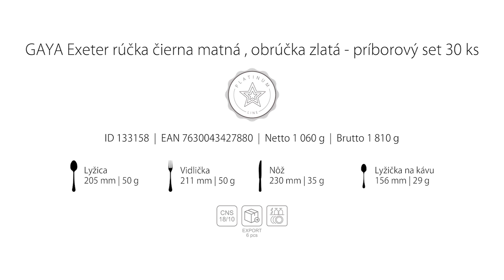Príborová línia – Gaya Exeter Gold Ring čierny